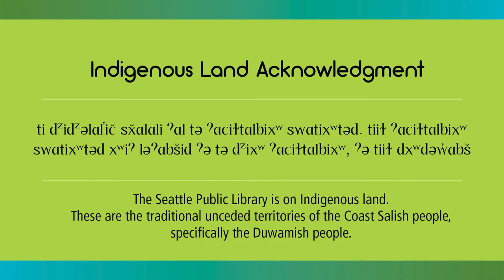Quiara Alegría Hudes Discusses "My Broken Language"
Join us to hear Hudes, a Pulitzer Prize–winning playwright, talk about coming of age, with her sprawling Puerto Rican family as a collective muse.